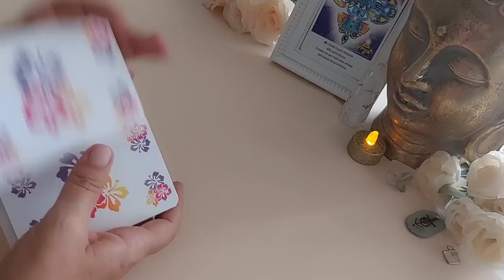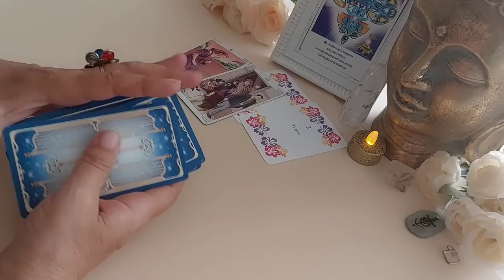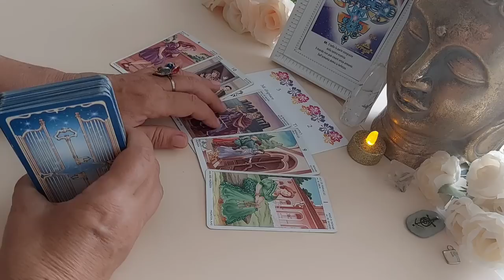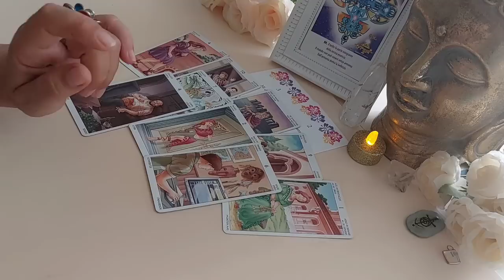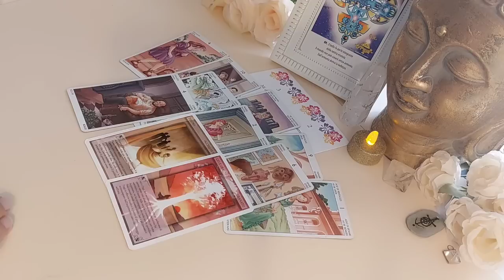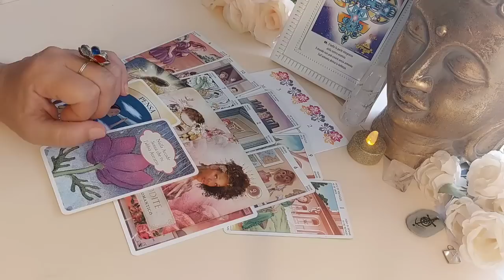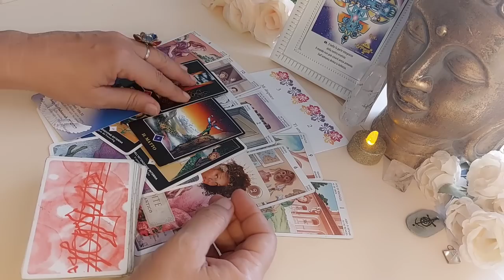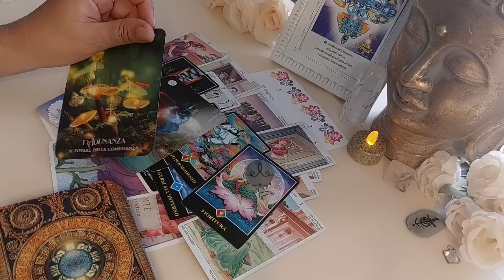L' Amore verrà da te, il tuo destino ti Troverà sempre! Andrà tutto bene ❤️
il tuo destino ti Troverà sempre, l'amore verrà da te. Andrà tutto bene. Sarà meraviglioso.
TAROCCHI, oracoli,Tarocchi interattivi, come mezzo di: Crescita Spirituale, Crescita Personale, Angeli, Arcangeli, tarocchi oggi, tarot, asmr, sibille, cabala, amore, tarocchi lavoro, per te, passione, riconciliazione.

Sono Counselor ad indirizzo Scienze umane e sociali, Costellatrice famigliare.
Leggo i: Tarocchi con  Passione da 40 anni come strumento di: Crescita Spirituale, Crescita Personale, evoluzione

(copyright GoldUnicornART)